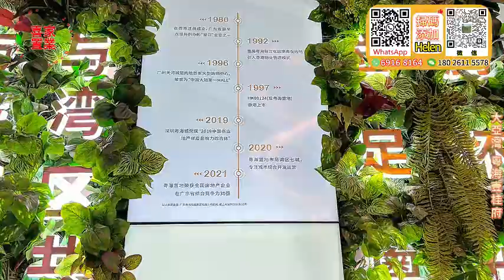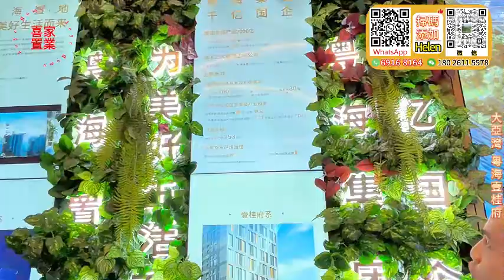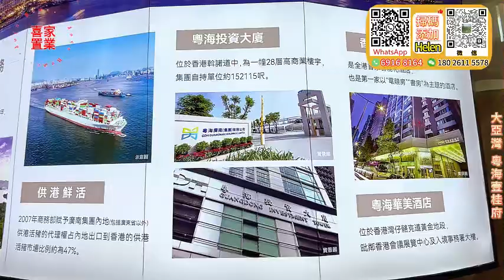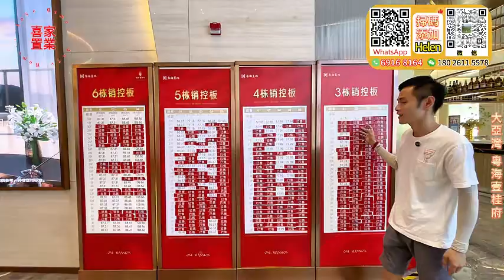實力國企 一線河景單位【大亞灣-粵海壹桂府】單價6字頭 首期2成 月供約1900蚊！[78-88-89㎡]開發商送7萬蚊裝修基金|商醫教娛應有盡有 臨深中心位 半小時深惠同城生活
00:00 本集預告
00:54 周邊，單位介紹
07:32 售樓處區位圖，沙盤介紹
19:53 航拍
20:42 78平單位介紹
29:31 88平單位介紹
36:19 89平單位介紹
46:17 小總結
51:11 109平空鏡

大亞灣office：大亞灣大道上楊107號2-5層辦公室
大亞灣二分店：國韻華府3棟104號
霞湧office：泡泡海5棟107號鋪
深圳office：布吉萬科紅生活廣場一樓A3-A6號鋪「布吉地鐵口700米」

1.全港人團隊（更了解港人需要）
2.免費接送包餐及酒店！（支持大灣區各大口岸、機場、高鐵站、汽車站接送）
3.專業意見、獨家中肯分析（樓盤缺點、區域優勢，投資概念）
4.24小時在綫專業客服，解決您的售後問題
5.免費代收樓、驗樓、售後裝修、傢私定制、代收郵件服務
6.房屋託管、酒店包租、維護服務
7.專業匯款服務（包括海外）